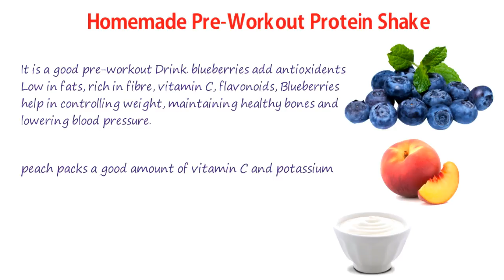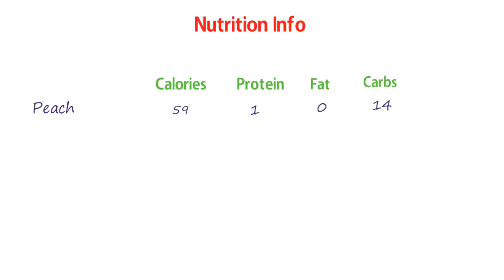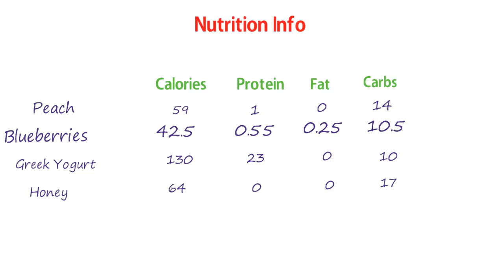How To Make Pre workout Protein Shake At home Without Protein Powder | Best Pre Workout Drink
It is Easy Home Made Pre workout Protein Shake Without Protein Powder For Weight lose and muscle gain.

More Helpful Videos :
Easy Home Made 27 Grams Protein Shake Without Protein Powder | Good For Fat Loss And Muscle Gain